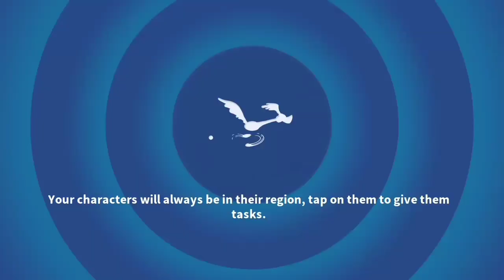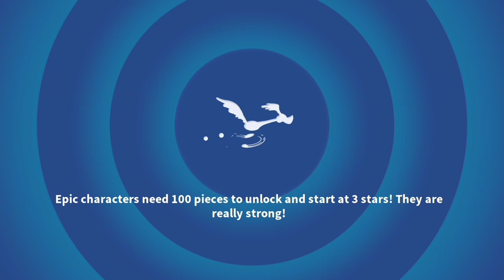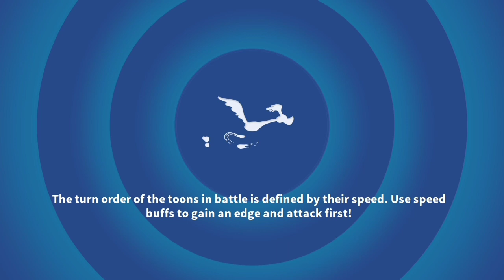Looney Tune Game-Deckswab Dawg Gameplay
Epic Defender Toon_Deckswab Dawg Gameplay